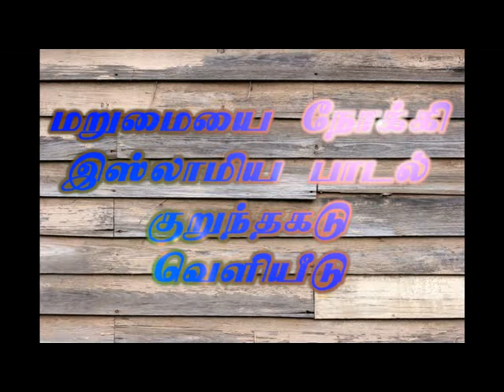பேராசிரியர். ஜெ. ஹாஜா கனி குறுந்தகடு வெளியீடு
இஸ்லாமிய பாடல்கள் குறுந்தகடு பேராசிரியர். ஜெ. ஹாஜா கனி வெளியீடு

கோவையில் மறுமையை நோக்கி எனும் இஸ்லாமிய பாடல்கள் குறுந்தகடு வெளியீட்டு விழா நடந்தது. 3/8/2013 சனிக்கிழமை மாலை 5 மணிக்கு கோவை பாத்திமா கனி திருமண மண்டபத்தில் நடந்தது. இந்த விழாவில் டி.எம்.எஸ். அப்பாஸ் தலைமையில், சுலைமான் வரவேற்புரை நிகழ்த்த நிகழ்ச்சி துவங்கியது. பாடல் குறுந்தகடை தமிழ்நாடு முஸ்லிம் முன்னேற்றக் கழகம் மாநில துணை பொதுசெயலாளர் இ. உம்மர் அவர்களும், மாநில செயலாளர் பேராசிரியர். ஜெ. ஹாஜா கனி, மமக தொழிற்சங்க மாநில செயலாளர் சுல்தான் அமீர் ஆகியோர் வெளியிட்டு சிறப்புரை நிகழ்த்தினர்.

இந்த நிகழ்ச்சியில் தமுமுக கோவை மாவட்ட தலைவர் அஹமது கபீர், மமக மாவட்ட செயலாளர் அப்துல் பஷீர், தமுமுக முன்னாள் மாவட்ட தலைவர் எ. பரகத் அலி, முன்னாள் நிர்வாகிகள் அப்பாஸ், ஷாஜகான், ஜாபர் அலி, சாகுல் ஹமீது, சிங்கை சுலைமான் ஆகியோர் கலந்து கொண்டனர்.